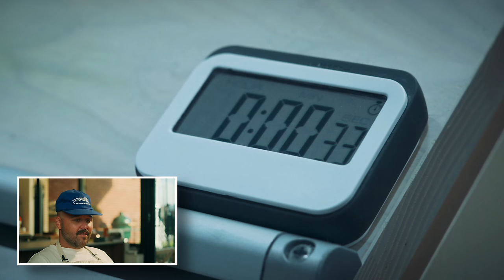Chef Reacts to ‘The Bear’ - Authenticity in TV Cooking | Let Them Cook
Join Chef Laurent Dagenais as he reacts to the popular TV series ‘The Bear’! In this video, Chef Laurent breaks down the culinary scenes, shares his professional insights, and discusses the authenticity of the show’s portrayal of the restaurant industry. If you’re a fan of ‘The Bear’ or just love cooking, don’t miss this in-depth reaction and review.